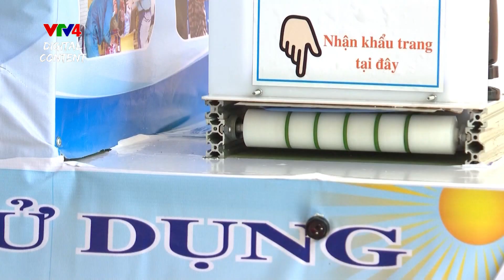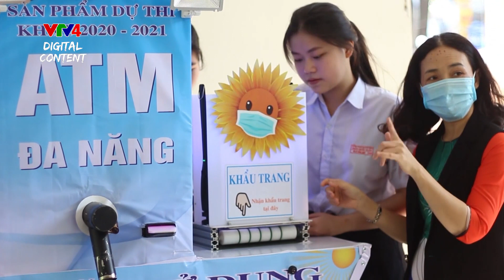Học sinh chế tạo ATM đa năng phòng chống dịch | VTV4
1 trong số sáng kiến hỗ trợ chống dịch gần đây là ý tưởng về cây ATM đa năng của 2 nữ sinh lớp 12 trường THPT Trần Quốc Tuấn, tỉnh Quảng Ngãi. Trên nền tảng những cây ATM gạo, ATM khẩu trang trước đây, thì dự án mới của 2 bạn học sinh trẻ là 1 mô hình kết hợp, có thể cùng lúc phát nhiều nhu yếu phẩm cần thiết, hỗ trợ người gặp khó khăn.